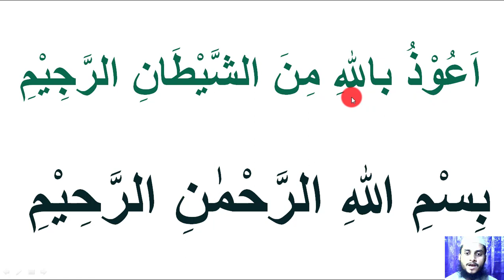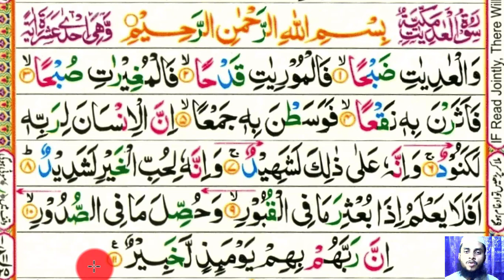বানান করে কুরআন শিক্ষা পর্ব -১৬ || সুরা আদিয়াত || Sura No-100 || Real Islam Believer 360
প্রয়োজনীয় লিংক
প্রয়োজনীয় প্লেলিস্ট:-
১৩. সহজে কুরআন শিখুন অনলাইনে শুদ্ধ ভাবে সুরা আদিয়াত তেলাওয়াতের নিয়ম বিস্তারিত জেনে নিন।
 শুদ্ধ ভাবে সুরা আদিয়াত তেলাওয়াত কিভাবে করবেন তা বিস্তারিত আলোচনা করে হয়েছে এই ভিডিওতে। কোন কিছু না বুঝতে পারলে অবশ্যই জানাবেন।
আপনাকে ধন্যবাদ।